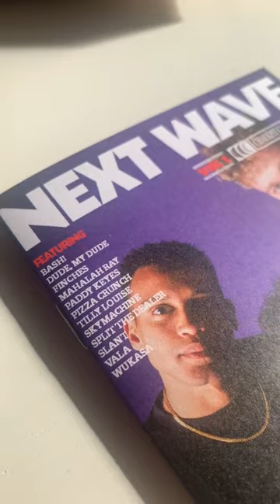Bye Bye Spotify 👋 hello physical music on Cassette Tape!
Bye Bye Spotify 👋 hello physical music on Cassette Tape 🔥 check out this lovely review from one of the club community who order the debut volume of Next Wave Cassette Tape Magazine from us at Chalkpit Cassette Club.

 “It's awesome to discover some fresh music on physical medium again and I really enjoyed being able to read about the artists in the magazine while I listened to them. The tape also sounds good and I appreciate the care, quality and passion that went into making it!” - thank you so much

 Next Wave Cassette Tape Magazine is dedicated to discovering, developing and promoting artists pushing musical boundaries.

Expect to be introduced to an abundance of new talent and enjoy the physical ownership of music once again every month. // volume 2 coming in October - wooh!!! ☺️